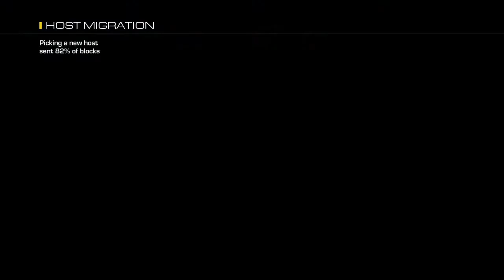FLAWLESS GUN GAME Call of Duty Ghosts